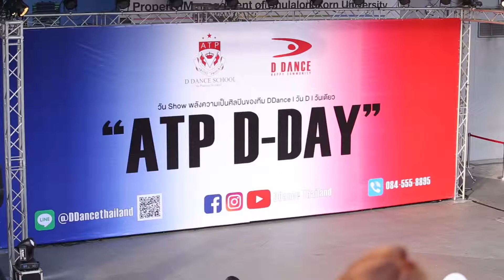ATP Day 2018 งานใหญ่ประจำปีของชาว D Dance ATP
contract us
facebook and instagram D Dancethailand
สอบถามคอร์สเรียน 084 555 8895
Line @ddancethailand